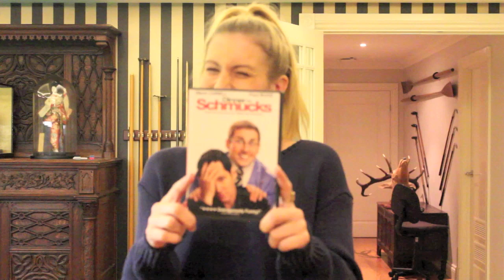Jeremy Neale - In Stranger Times (Feat. Go Violets)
'In Stranger Times' is the 2nd single from Jeremy Neale's forthcoming EP.

Directed by Jeremy Neale and Jesse Hawkins and filmed with yet another budget worthy of a hollywood blockbuster.

Starring:
Alice Rezende
Ruby McGregor
Phoebe Imhoff
Harriette Pilbeam
Charles Sale
Jesse Barbera
Jesse Hawkins
Jeremy Neale

Thanks to Kate Shortt for letting us borrow her camera and to Harriette's folks for being total boss dogs.